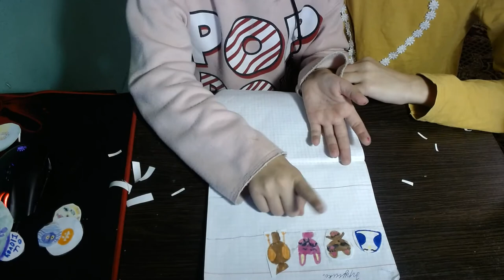Бумажный Сюрпризы/Распаковка Мир Бумажек Подружек